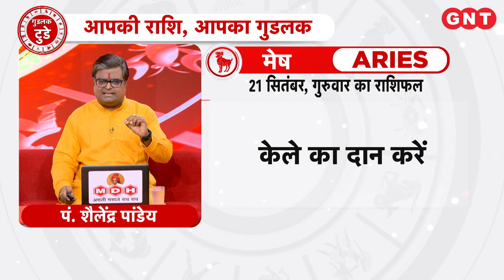Aaj Ka Mesh Rashifal 21 सितंबर 2023: धन के लेन देन में सावधानी रखें | Aries Horoscope Today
Aaj Ka Rashifal Mesh Rashi 21 सितंबर 2023: मेष राशि के जातकों का ज्योतिष के अनुसार व्यर्थ के विवाद से बचें. खानपान का ख्याल रखें. धन के लेन देन में सावधानी रखें. केले का दान करें. आज का शुभ रंग लाल है.